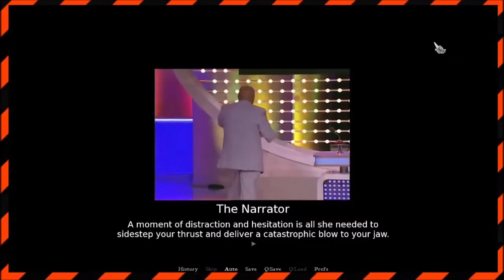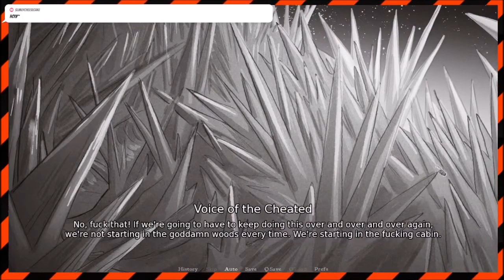Slay the Princess Highlights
Welcome to the stream. We try and stream every day when possible.